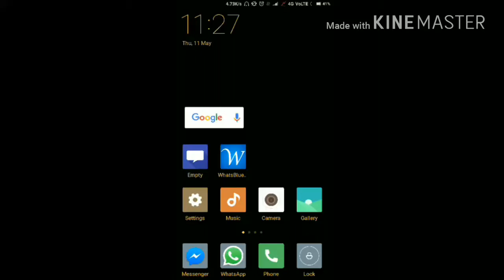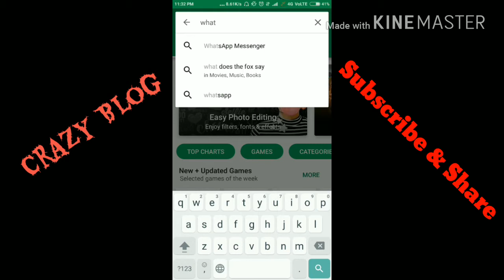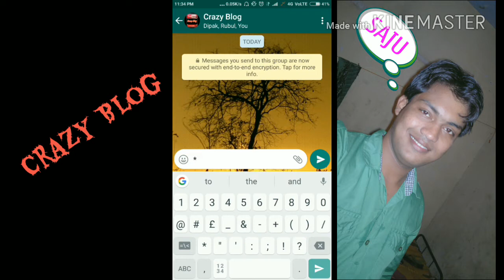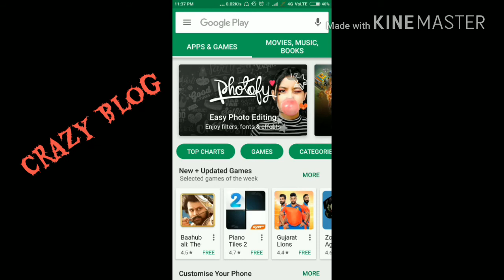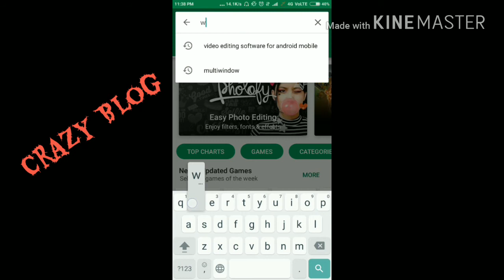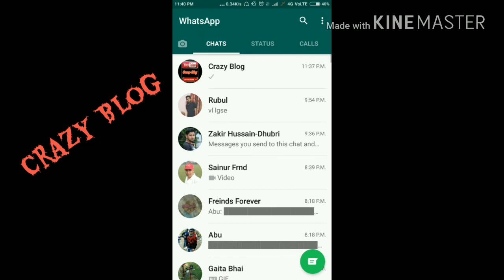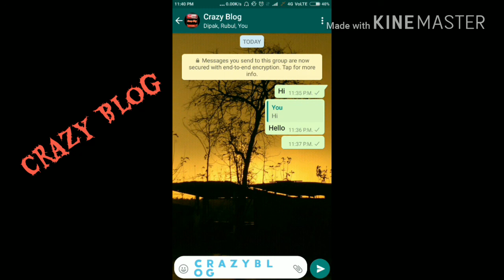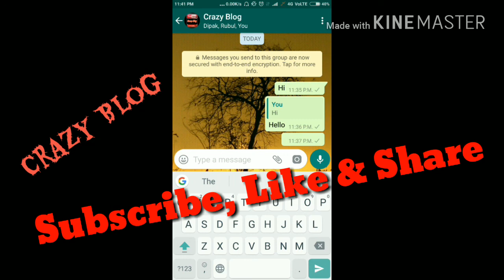Whatapp Stylish Text| Amazing Texting Tricks 2018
Whatsapp is becoming most useable texting App now a day… so make it stylish funny entertaining extra ordinary look make it fun with methods which shown in this video.

2.
3.